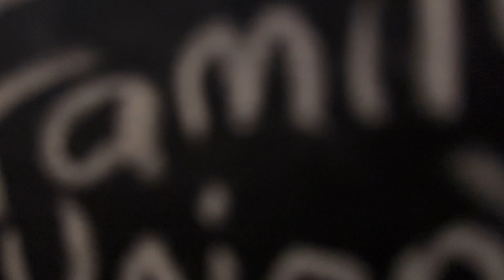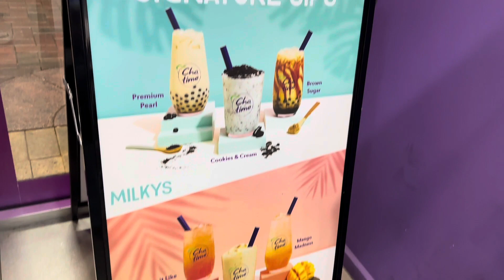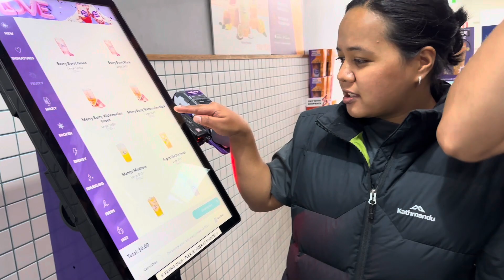My Family visit to Adelaide South Australia ❤️❤️❤️